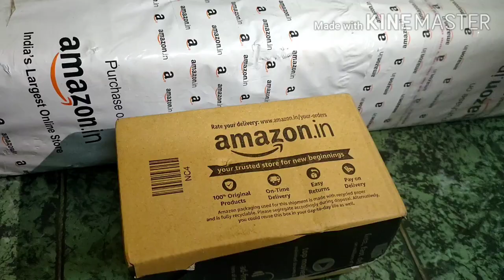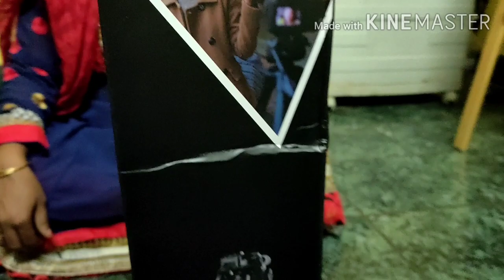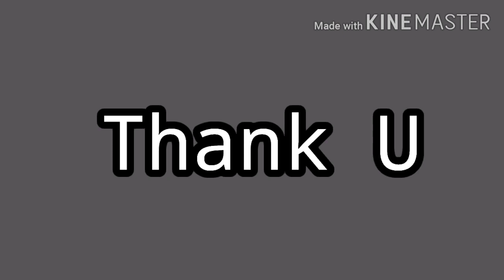Gifts Unboxing|Unboxing My Gift Special Gifts From MY Husband & My Mother|Kodak Tripod|Gift Segment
Gifts Unboxing|Unboxing My Gift Special Gifts From MY Husband & My Mother|Useful Gifts|Gift Segment.